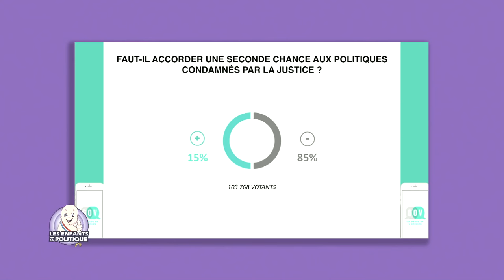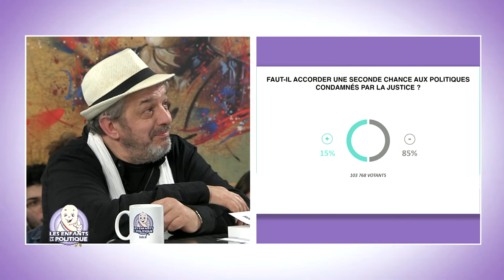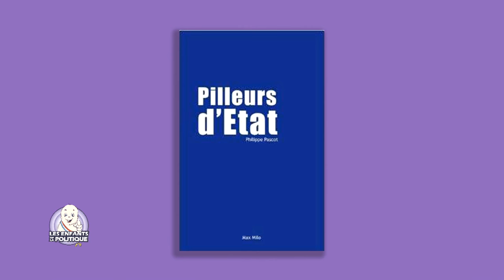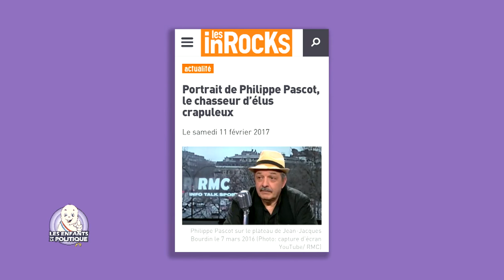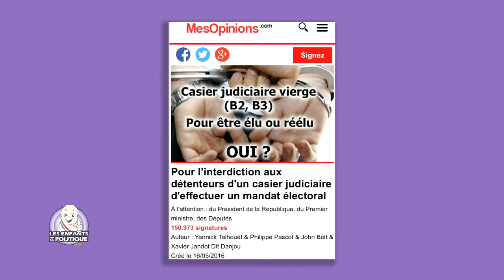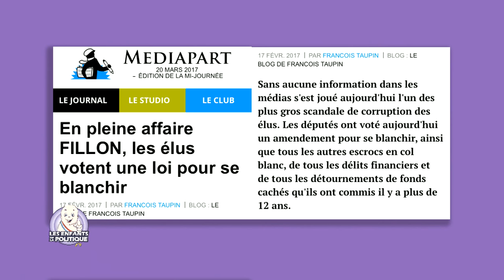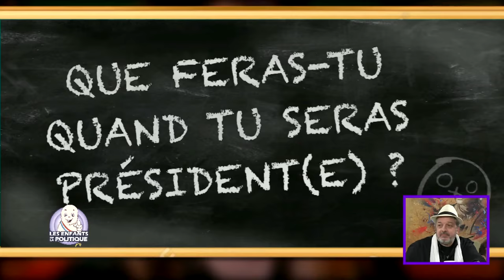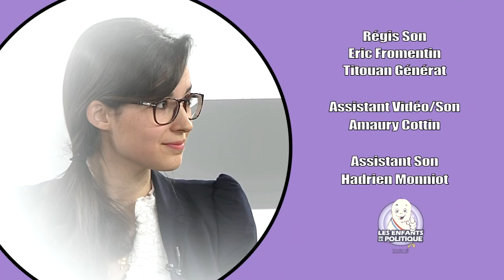Les Enfants de la Politique #10 avec Philippe Pascot : le replay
Philippe PASCOT est face aux « Enfants de la Politique » ! Dans le premier talk-show TV politique pour et par les jeunes avec Radio VL et le Huffington Post, Philippe Pascot, auteur des best-sellers Pilleurs d’Etat et Délits d’élus, s’attaque à la terrible tentation de corruption qui frappe les hommes et les femmes politiques. Il répond aux questions de Nadège, Foucault et Nicolas.

Sans concession (et avec beaucoup d’humour), l’ancien conseiller régional et ex-adjoint de Manuel Valls à la mairie d’Evry, qui a réussi à faire voter par le Parlement l’obligation d’un casier vierge pour avoir droit à se présenter aux élections, explique que le chemin reste long pour combattre la tentation de l’argent et du trafic d’influence chez nos élus.

Comme d’habitude, les chroniques de LE2LP

Le Portrait de Jim, étoile montante du One Man Show, l’humoriste lyonnais dresse un portrait corrosif de l’invité.

La Question du stagiaire du HuffPost Théophile demande à Pascot « pourquoi il devrait affronter un système qui finira comme Philippe Pascot, par le battre? »

Quand la Politique dépasse la Fiction Alexandre Letren liste les séries qui s’inspirent de la corruption qui frappe la vraie vie de la politique et des affaires: Damages, Côte Ouest, Profit.

Quand je serai Président Le reporter Romain Clouet part à la rencontre des électeurs de demain. Un homme politique a t-il de l’argent? Est-il normal de gagner de l’argent sans travailler ? Que feras-tu lorsque tu seras président(e)? Les enfants donnent leur avis sans filtre !

Le Face-à-Face Flora Sabbagh, responsable des jeunes Républicains des Yvelines, revient notamment sur la gestion socialiste des deniers publics à Evry (où Philippe Pascot était élu aux côtés de Manuel Valls)…